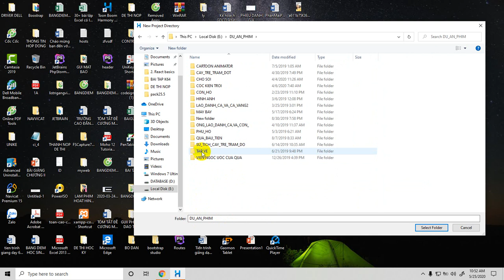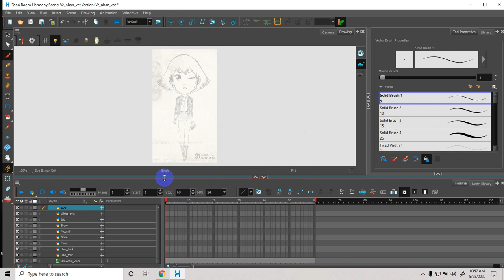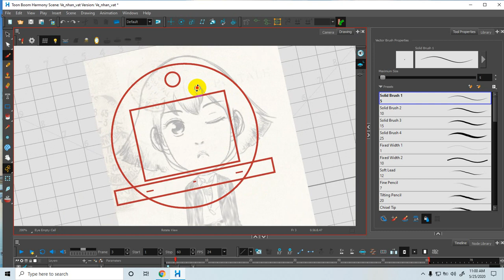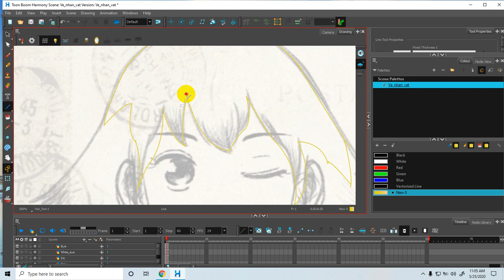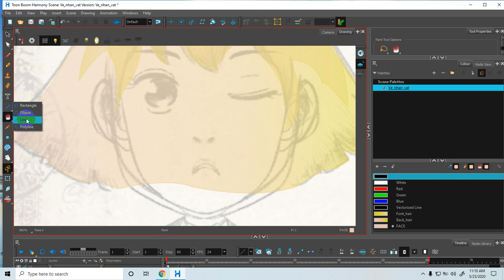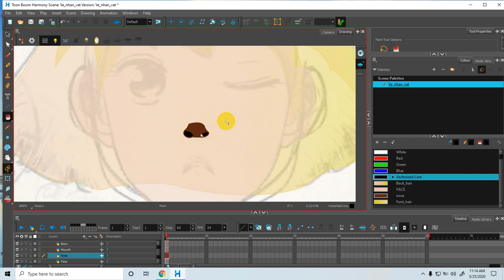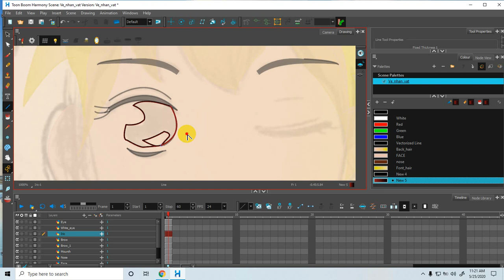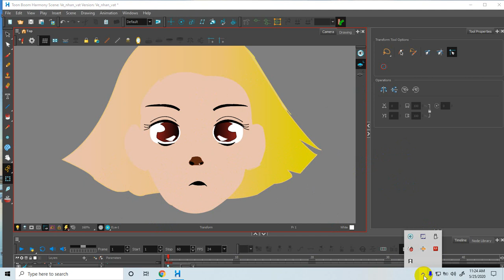TOON BOOM HARMONY 17 Bài 2, Drawing a little cute girl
Toon boom harmony, drawing a cute Girl, Skill Drawing in toon boom, create cartoon movie,